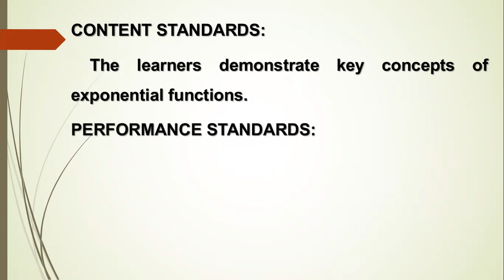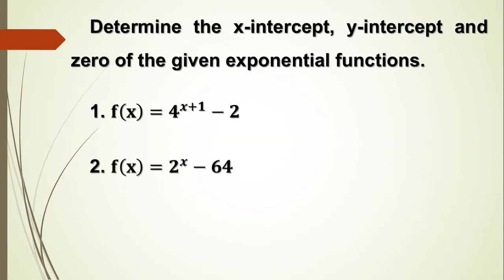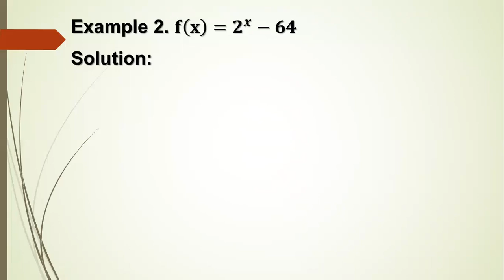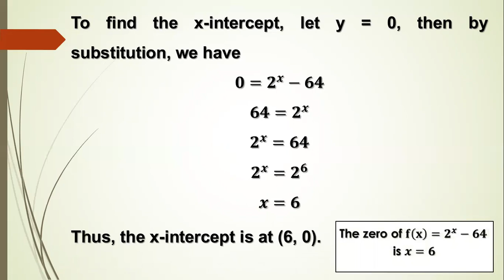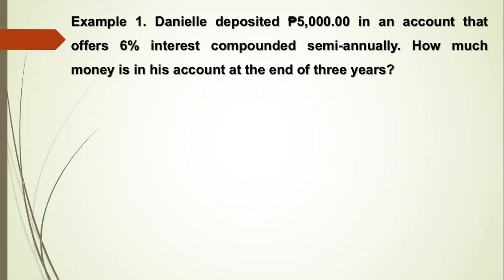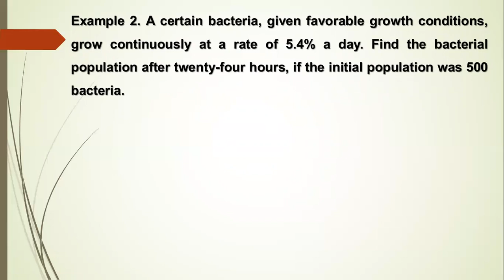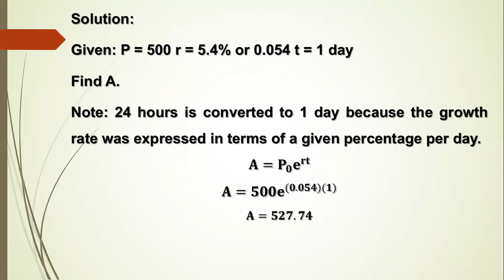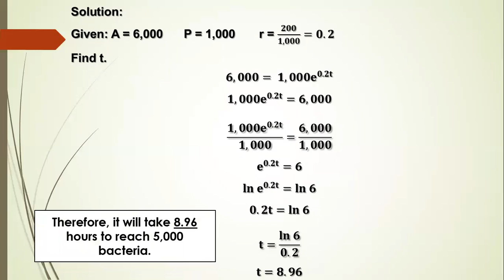Week 6 - Exponential Functions/Lessons 4 & 5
Lesson 4 - Intercepts, Asymptotes, and Zeroes of Exponential Functions
Lesson 5 - Solving Real-Life Problems involving Functions, Equations & Inequalities

CTTO: Sir Gian De Guzman